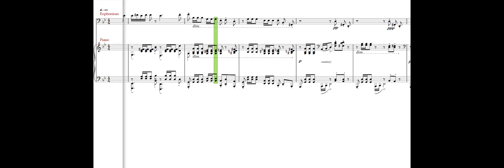Energy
Duet for Euphonium and Piano. The piano part is Rachmaninov's Opus 23 Prelude 5 without a single note changed..